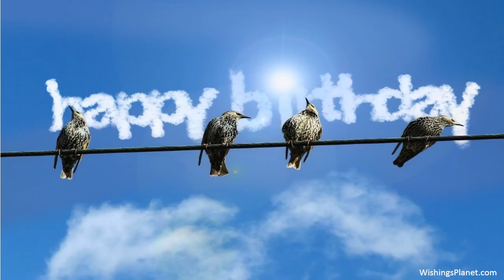Happy Birthday to Amelia